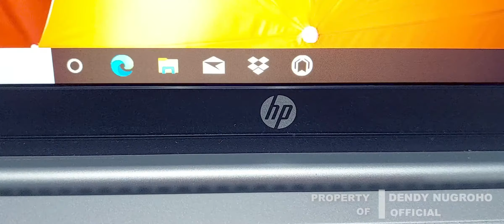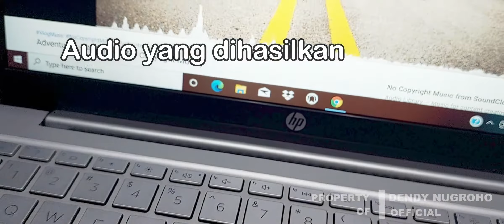REVIEW HP PAVILION 14-dv0514tx LAPTOP RINGAN NYAMAN TENTRAM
Review laptop HP Pavilion 14-dv0514tx

Prosesor : Intel® Core™ i7-1165G7 (up to 4.7 GHz with Intel® Turbo Boost Technology, 12 MB L3 cache, 4 cores, 8 threads)
Memory RAM : 16 GB DDR4-3200 MHz RAM (1 x 16 GB)
Hardisk SSD 512 GB PCIe® NVMe™ M.2 SSD